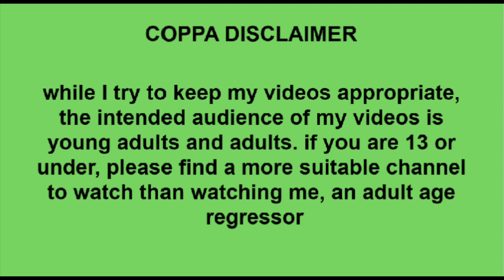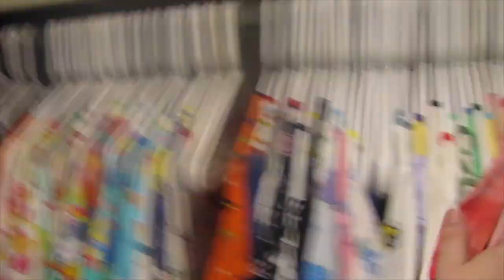☆ babie gets stuff done! - agere vlog #12 ☆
☺︎ Last vid for a couple weeks! am taking a break for my bday :3